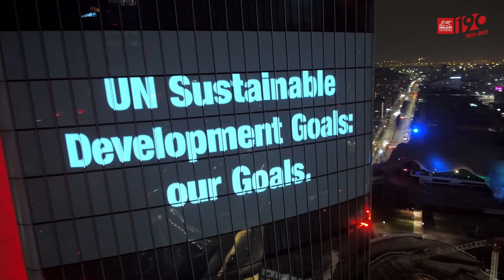Generalijeva stolpnica zasijala v praznični osvetlitvi